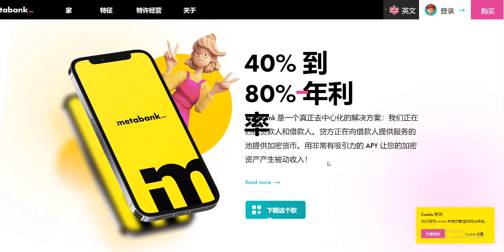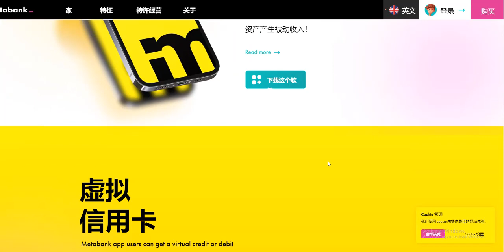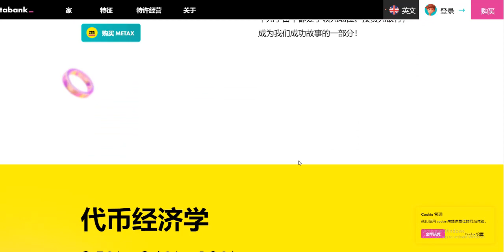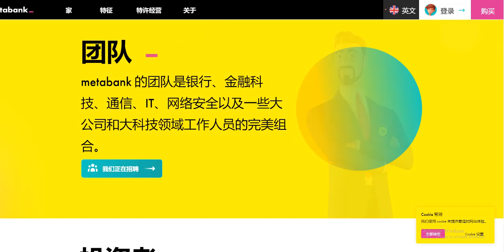Metabank is the first decentralized bank in the metaverse.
Bitcointalk Username: Dirdana
Telegram Username: @diannane
Participated Campaigns:  video  campaign
wallet : 0x353eAd8c3cA46FeD1aAFc2D3b45d3e5a89717E94